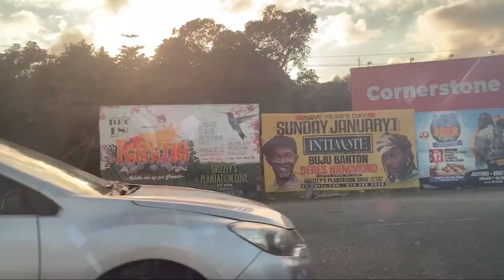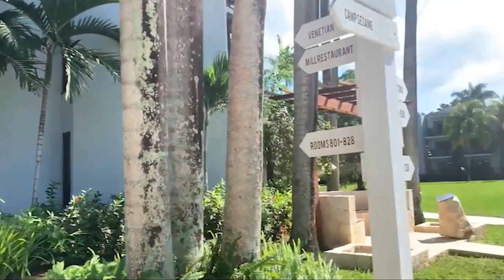"Experience a Day of Luxury at Sandals Beaches: A One-Day Pass Adventure" || Driving for 6 hours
Come with me to Sandals Beaches Negril for a one-day pass. See the property Pool, waterslides, beach and food.

Timestamps:
00:00- intro
00:23- The journey from St. Catherine to Negril via St. Mary
4:11- Arrival at Beaches
6:15- Waterslide
10:16- At Sea
FACTS ABOUT ME‼️
Name: Kamloy
Birthday: August 6th
Camera: Gopro Hero 7

Sandals negril, St.Catherine to Negril, waterslides, underwater, hotel vlog, first time seeing Jonkonnu, kamloyalty, jamaican youtuber.